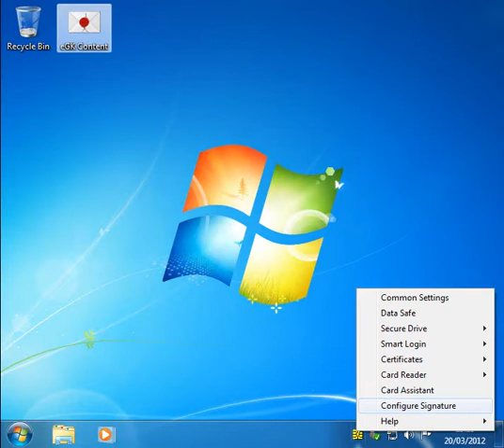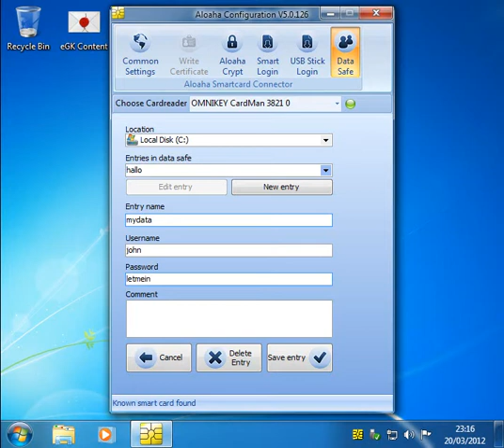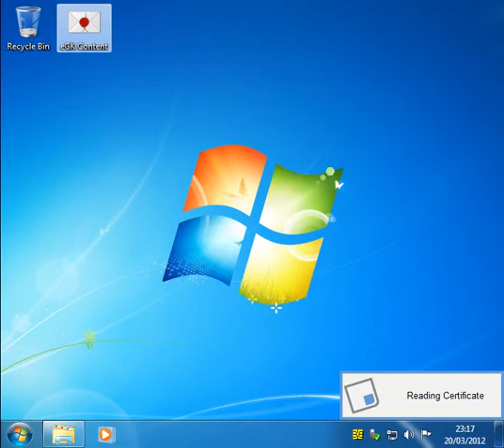Deutsche Gesundheitskarte im Aloaha Cardconnector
- Inhalt der Gesundheitskarte (eGK) betrachten
- Laufwerk verschluesseln
- Datensafe
- etc